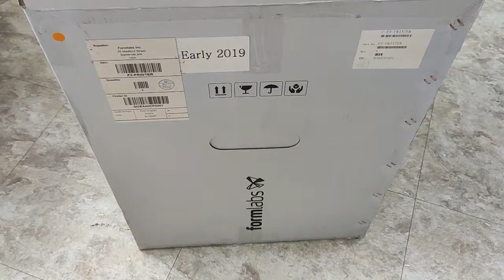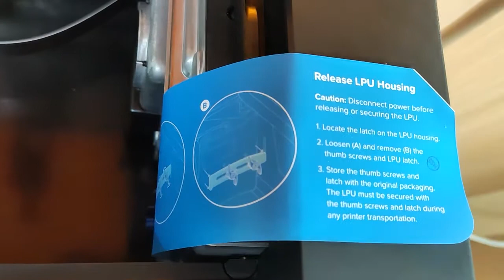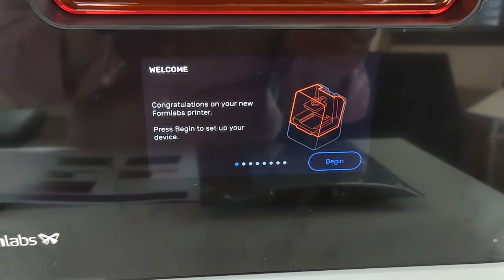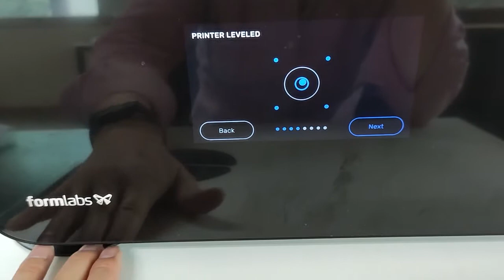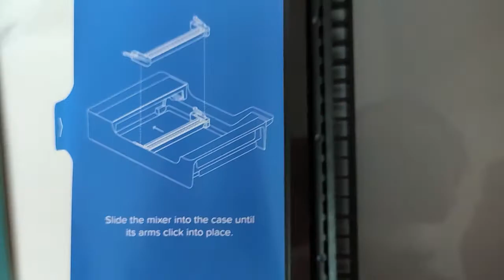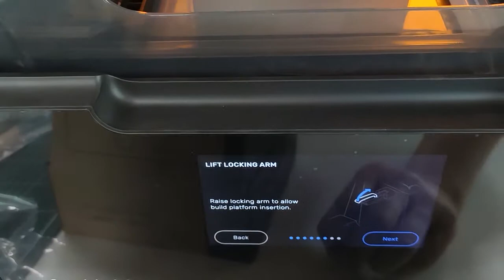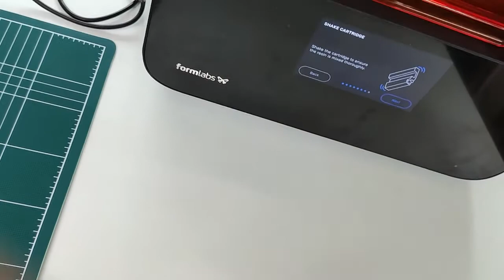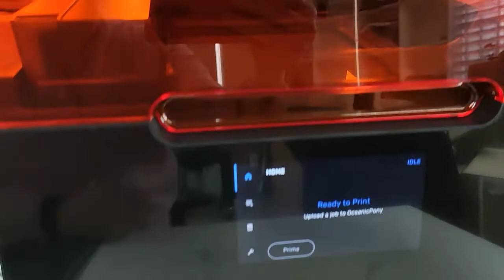Form3 Unboxing Formlabs 폼랩스 폼3 개봉기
Hand Shaking Movie, Silence Movie